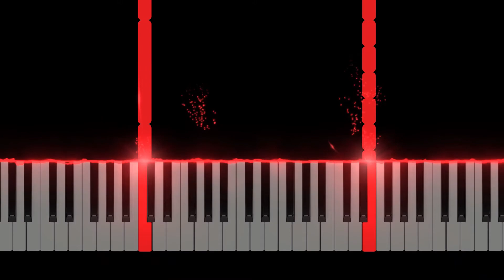Bate o Sino | Piano Tutorial FÁCIL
Tutorial de Piano - Como tocar Bate o Sino (Jingle Bells), música natalina. Versão Fácil.